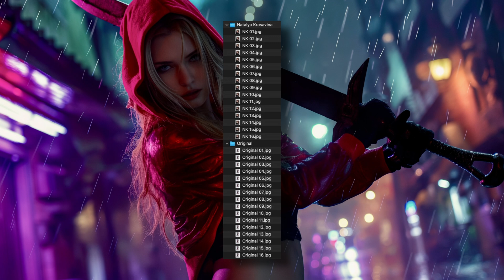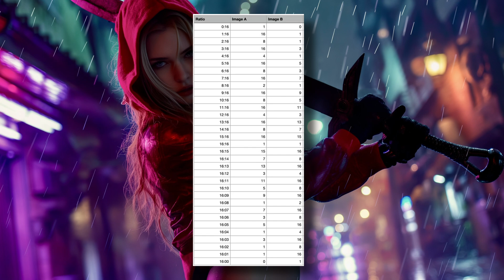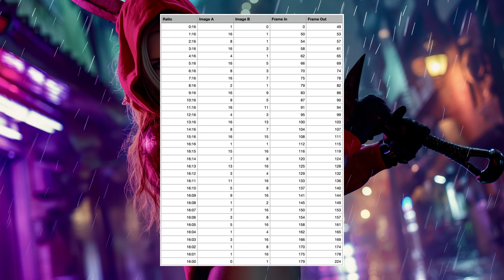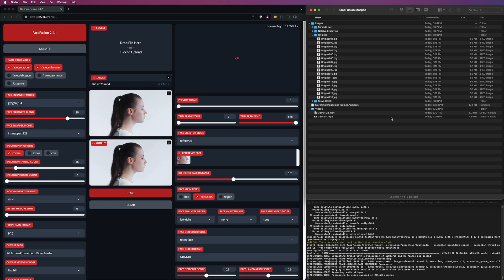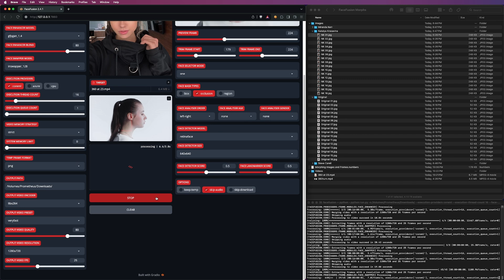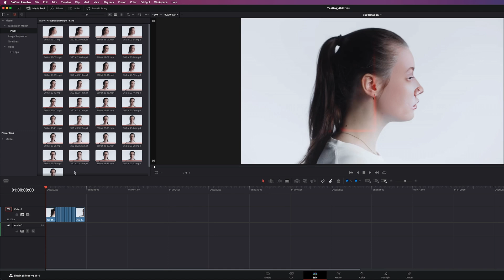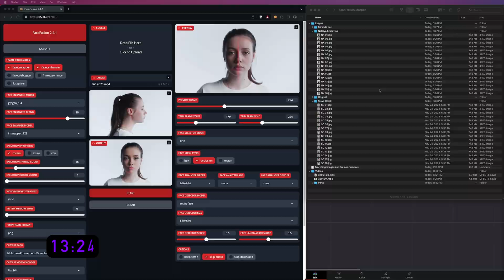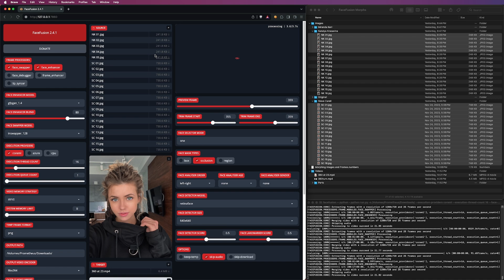Morphing with FaceFusion - How To Do It - New Feature?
Playing around with FaceFusion, I thought that it might be possible to do a really clean morph between 2 (or more) different faces - whether that's from the original video or not.  I believe I am successful in my first attempts in this video.  Check it out to see how I did it and maybe this could be something that's implemented as a feature directly in FaceFusion where we don't have to do all of the separate renders and computations.

CHAPTERS

00:00 - Intro
01:00 - Indiana Jones
02:20 - Math
04:00 - Ratios
06:34 - The First Process
09:22 - Finished Rendering
10:27 - First Results
11:40 - The Second Process
13:24 - Second Results
14:07 - Outro